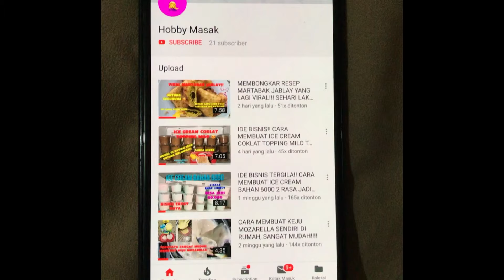NYESEL KENAPA BARU TAU RESEP INI‼️RASANYA ENAK BANGET BIKIN KETAGIHAN TERUS…. UNIK DAN GEMBULL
Halo…
Assalamualaikum…
Kali ini aku bikin kue gembul atau roti pandan panggang isi coklat yang rasanya enak banget dan bikinnya mudah..

Bahan-bahan:
- 2 butir kuning telur
- 2 sdm gula pasir
- 1/2 sdt pasta pandan
- 250 gr tepung terigu
- 2 sdm susu bubuk
- 1/4 sdm ragi instan
- 100 ml air hangat
- 40 gr margarin dicairkan
- meses coklat secukupnya

Selamat mencoba…